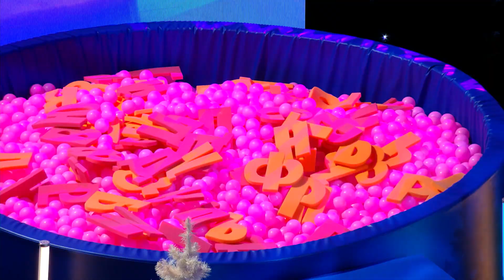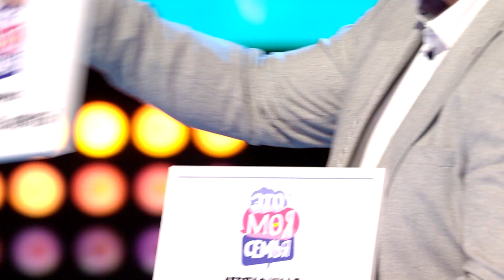Это моя семья. Выпуск 9